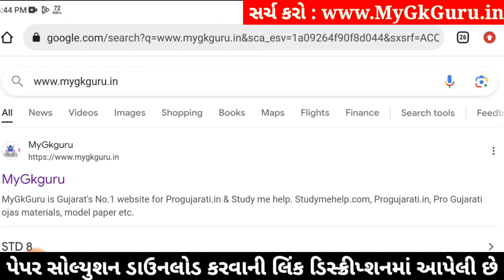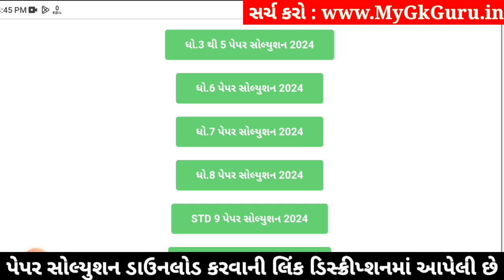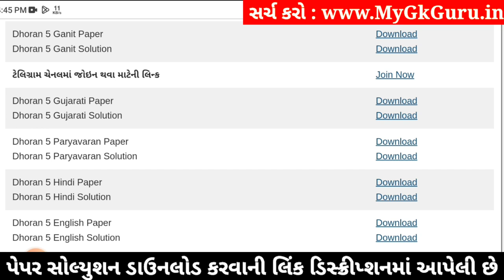Std 5 paryavaran paper solution 2024 40 marks, Dhoran 5 paryavaran paper solution 2024 std 5, 6/4/24